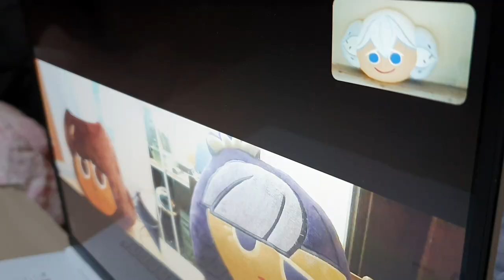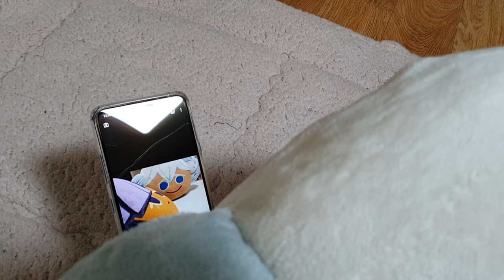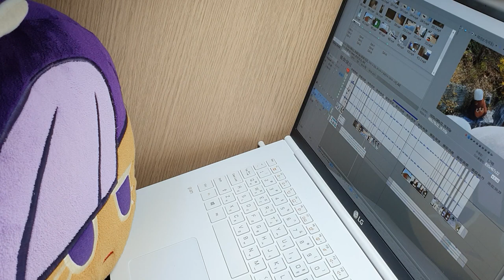[단편영화] 만나고 싶어!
오늘도 '사회적 거리 두기'에 힘쓰는 당신을 위해